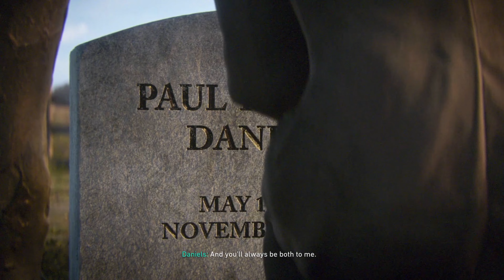Crossing The Rhine (Remagen Bridge) | Call Of Duty WWII (2017) | Realism | RTX 3080 | 4K Ultra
March 1945. With the 9th Armored and the 99th, our mission is to take the Bridge at Remagen. We get across, the last German resistance will crumble.

No HUD in 4K for full immersion. Ultra on an Intel i9-9900k and EVGA FTW3 3080.